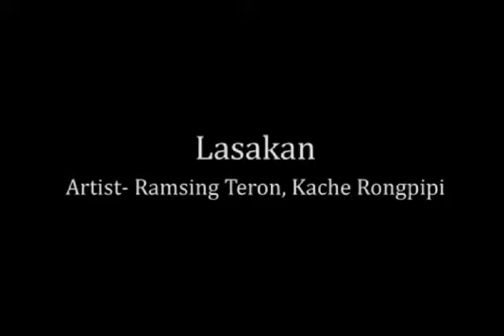LASAKAN New Karbi Official Video Album//Cast. Ramsing & Kache Rongpipi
LasakanDhentaghatPresent's#